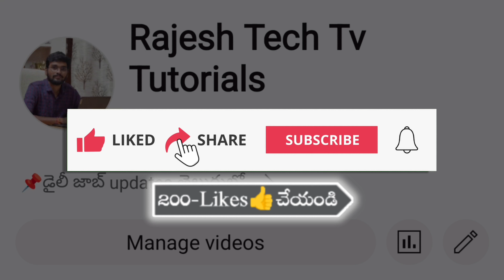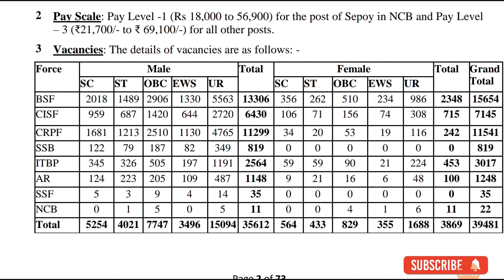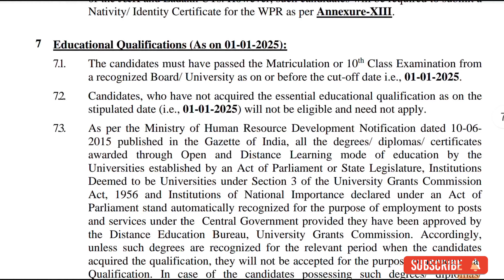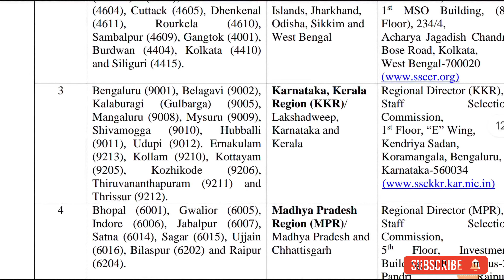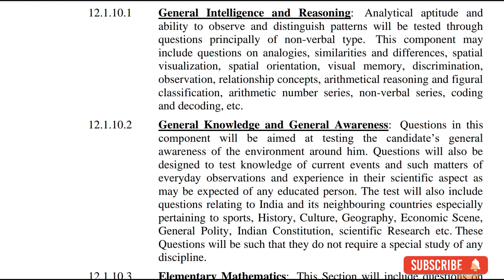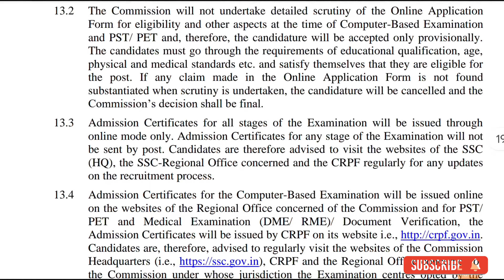10th అర్హతతో భారీగా ఉద్యోగాలు || SSC GD Recruitment 2024 || SSC GD Apply Online Telugu